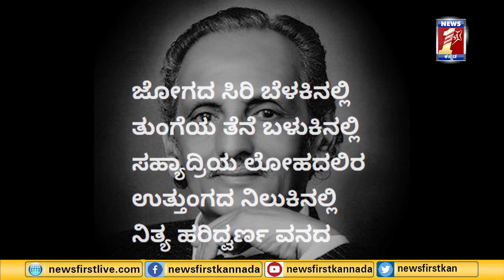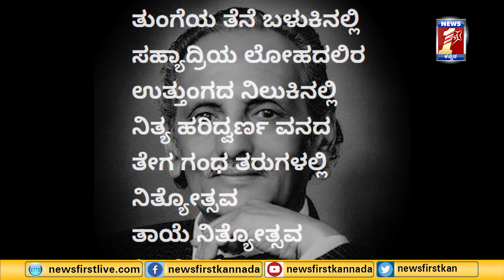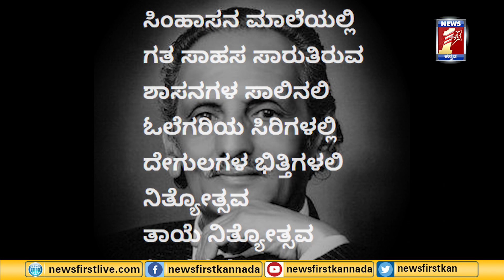ಲೋಕಮೆಚ್ಚಿದ ನಿತ್ಯೋತ್ಸವದ ಹಾಡು ಕವಿಗೊಮ್ಮೆ ಬೇಸರ ತರಿಸಿತ್ತು!|KS Nisar Ahmad No More| Story of Nithyothsava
News First Kannada A Pioneering Kannada News Channel Launching Soon...

NewsFirst Live TV | NewsFirst Kannada| Kannada News | Latest News | Breaking News 24x7 | TOP News | Kannada TV Channel | News Channel | Fastest News |